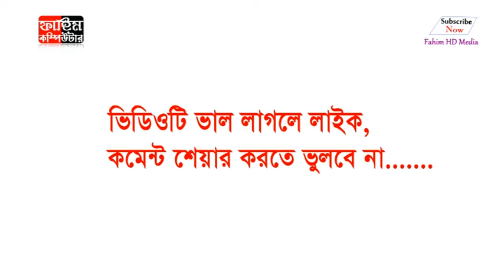শাহজাদা গাউছ নূরী ওয়াল কোরায়েশী। Fahim HD Media